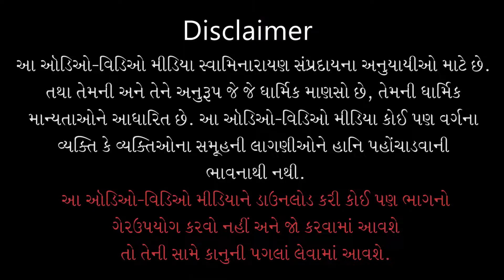Gyandhara | જ્ઞાનધારા | Bhagwanni Marjima Rahevano Mahima | 15 Jul 2020 | Pu.Gyanjivandasji Swami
Title: Bhagwanni Marjima Rahevano Mahima
Guj. Title: ભગવાનની મરજીમાં રહેવાનો મહિમા
Type: Katha
Category: Gyandhara
Orator: Pu. Gyanjivandasji Swami - Kundaldham
Event Date: 15 Jul 2020